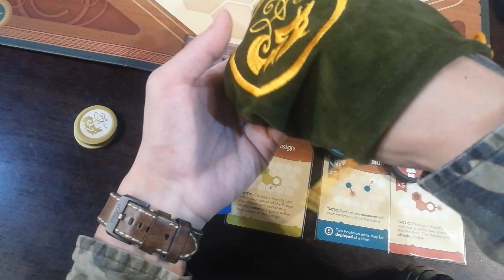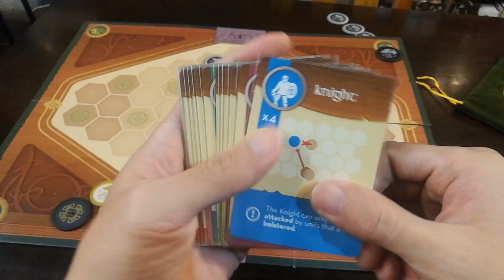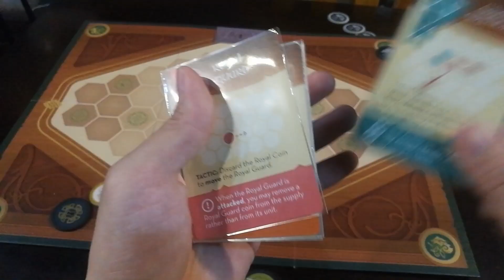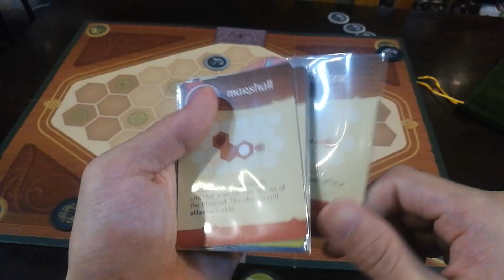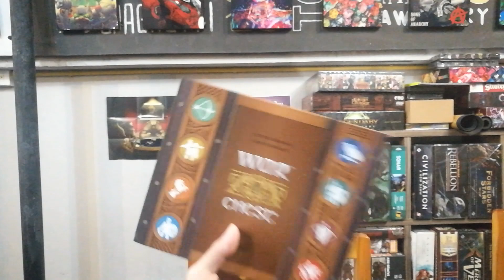War Chest [Review] สงครามหมากรุกแบบ Pool Building